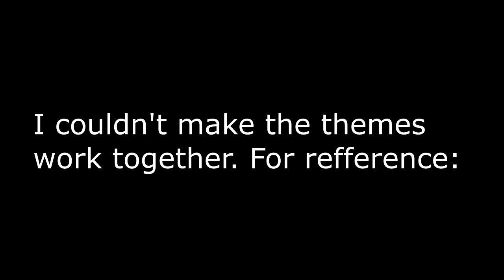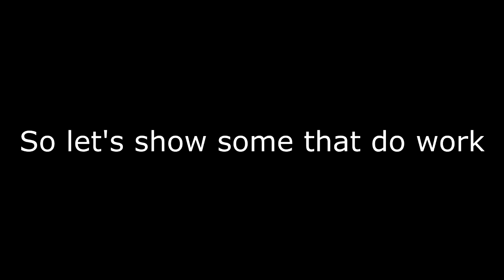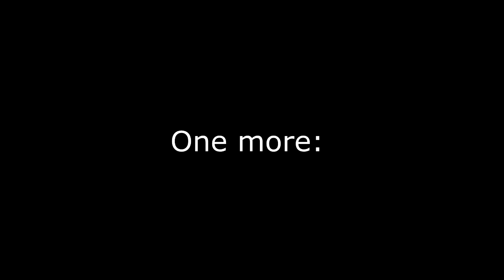Pokemon Sun and Moon Video Review: Alola!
Kanto, Jhoto, Hoenn, Sinnoh, Unova, Kalos, and now Alola. Sorry for the delay with this one, there were real life family issues that got in the way, and made arranging a recording session impossible. But it is now over, and we're both ready to hit the ground running this year, when possible.  Come sail with us as we travel to the Alola region to discuss Pokemon Sun and Moon.

And more